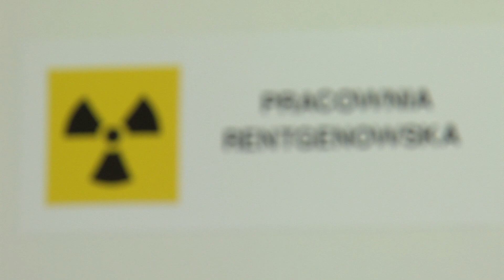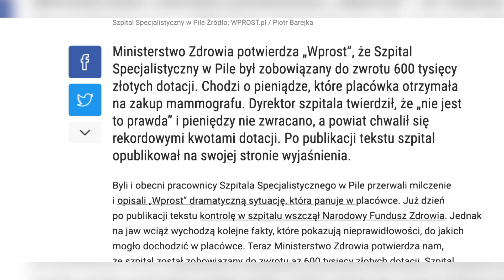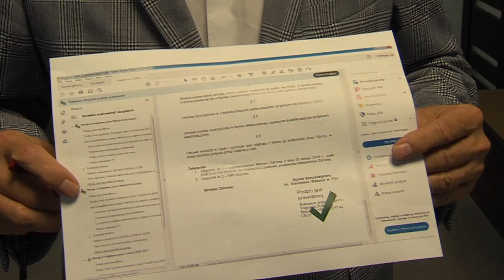TV ASTA: starosta pilski i dyrektor szpitala stanowczo zaprzeczają doniesieniom "Wprostu"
Kolejne doniesienia “Wprostu” dotyczące pilskiego Szpitala Specjalistycznego. Zdaniem ogólnopolskiego tygodnika lecznica musiała zwrócić 600 tys. zł dotacji na zakup nowoczesnego mammografu. Doniesieniom tym kategorycznie zaprzecza dyrektor szpitala oraz pilski starosta.